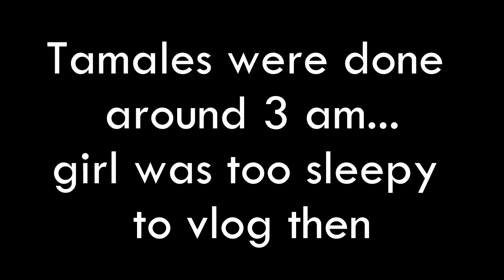Quince Throwback + Tamales Day Two || VLOGMAS DAY 22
Hi guys!

How do I know that Christmas is soon upon us? Because of the incredible amount of traffic on the streets... Bless my soul. Today I accompanied my brother to help him finish his Christmas shopping. On our little trip, one of the songs that was in my Quince's Fun Dance came on the radio. Thus, I had to share a little clip of me 8 years ago. My how time flies. Lastly, I finished my day making tamales, again. Hope you all enjoy!

Love you.

Camera Used:
Canon EOS Rebel SL2 with 18-55 mm lens